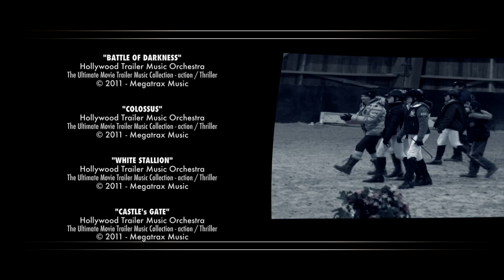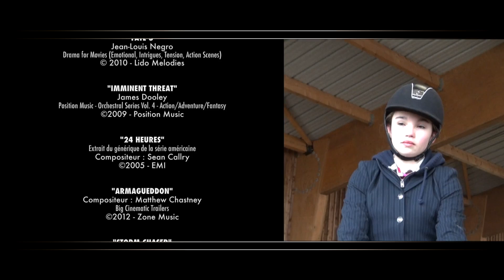CSO - GARANCE & TIPHAINE - 23/02/2013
Cliquez sur "J'AIME" et PARTAGEZ la vidéo avec vos amis abonné(e)s. MERCI !
ATTENTION : VIDÉO PROTÉGÉE PAR LES DROITS D'AUTEURS(*)
Articles L.111-1 et L.123-1 du code de la propriété intellectuelle.

Concours : PONEY 1 - GP - Résult : 17e / 56 partants

Lieu : La Boulerie (72530) Yvré-Lévèque (LE MANS) Pole Européen du Cheval
Date : Dimanche 24 Février 2013
Cavalière : Garance d'HERMILLY
Expérience : 2010 / 2013
Poney (D - 1,48) : Tiphaine des Orcets (fille d'ELOI IV étalon National)
Propriétaire : Garance d'HERMILLY - PYC GRAFFIK studio

Titre : Championne Départemental 2011 - Poney 5 C & D
          (Milly-le-Forêt - 91)
Titre : Vice Championne de France 2012 Poney 4 - Jeunes Poney 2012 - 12e / 65 (11 premières ex eaquo ou parcours fini sans faute)
          (Lamotte-Beuvron - 41)
Titre : Championne de France Indoor - Carrousels 2012 (FLAMENCO by ZORRO)
          (Salon du Cheval 2012)

Image & Montage : PYC GRAFFIK studio
Produit par : PYC GRAFFIK Production

Pour conserver sur DVD vidéo HD ou autres, vos plus belles compétitions et vos plus beaux souvenirs de cavaliers amateurs ou professionnels, n'hésitez pas à me demander si ma présence est possible sur le lieu de votre compétition et de faire commande de votre vidéo (voir catalogue sur site) au près de la société « PYC GRAFFIK studio » afin que je puisse être sur l'événement. Je me déplace dans les départements suivant : Seine-et-Marne (77) - Yvelines (78) - Essonne (91) - Hauts-de-Seine (92) et selon mon emploi du temps dans toute la france pour 2 jours minimum.

Pour une meilleure définition, mettre en 720p ou 1080p pour les chanceux qui ont un très bon débit internet.